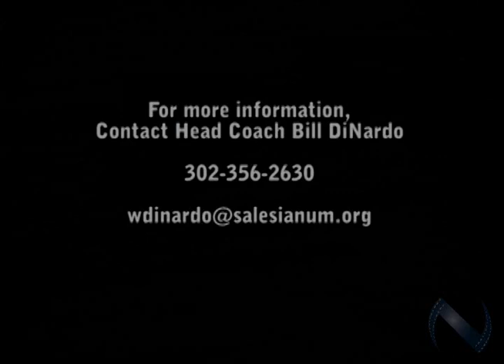Jimmy Andrews - P / FB Salesianum football